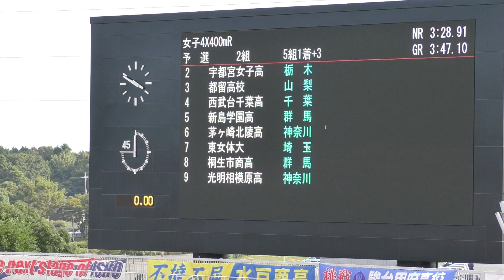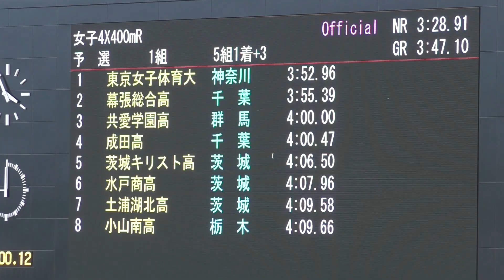H30 関東選手権 女子4x400mR 予選2組